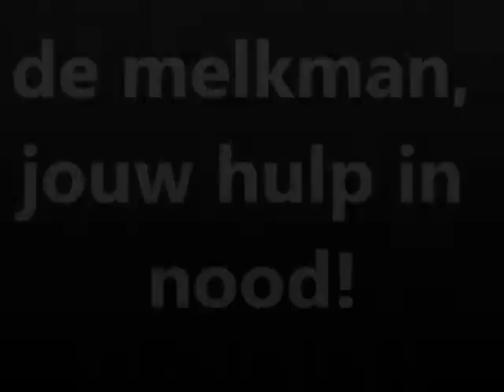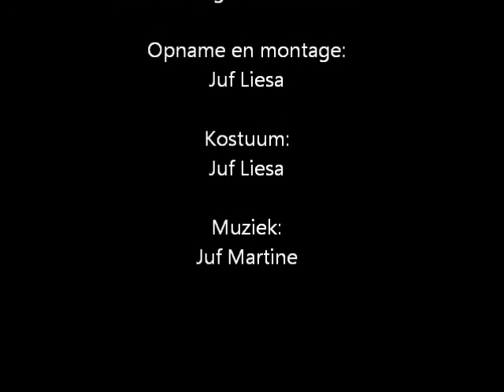Film de melkman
Deze film werd gemaakt door de leerlingen uit het eerste leerjaar van de Vrije Basisschool Sint-Maarten Sijsele. Juf Liesa en juf Martine hielpen een handje mee. Breng ons ook een bezoekje op